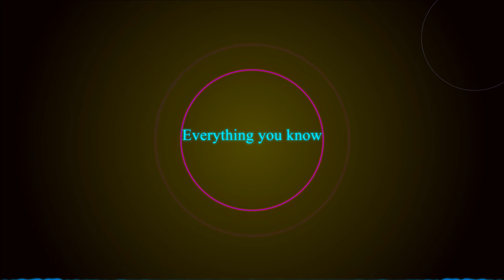Everything you know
I made everything using the starting loop except for the drumming I played over. To be honest I don't know what to think.